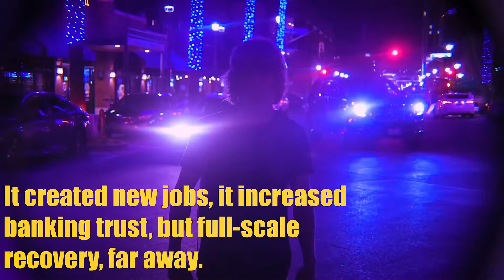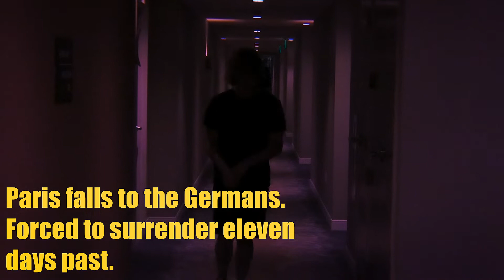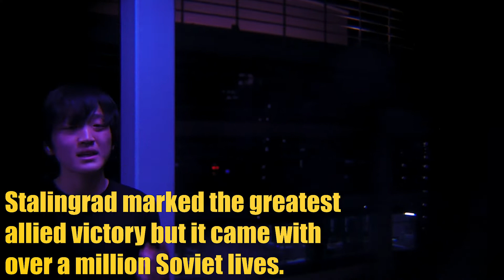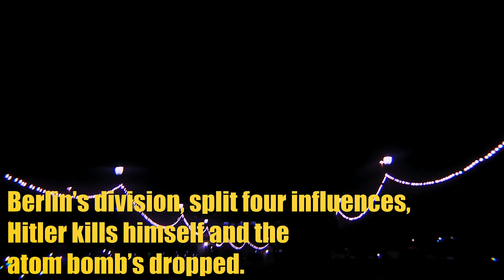WORLD WAR II (A Cruel Angel's Thesis Parody)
Cole Dunnett, Riku Sakai
AP United States History
Dodt 8
May 2022
Q4 Portfolio Project
Images move quite fast; flash warning is included for those who are sensitive.